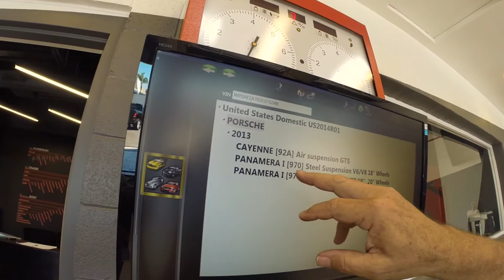Car Mri Drone Video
Here are a few shots from the new Car Mri location in San Diego